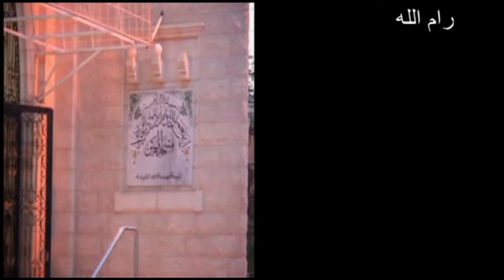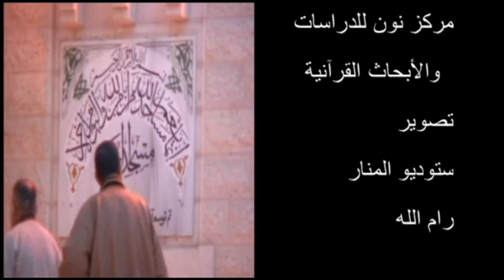الأستاذ بسّام جرّار- تفسير-" إن ربي يقذف بالحق"- 12- 9 -2024م